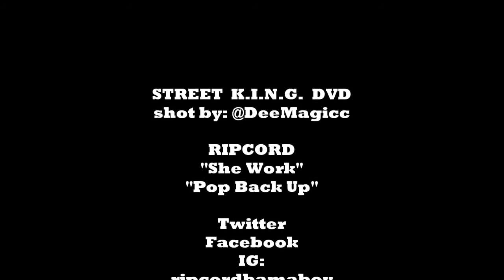Ripcord Bamaboy - Performing Live @ [Club Ignite, Murfreesboro TN]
Ripcord Interview and Performance on Street King DVD vol. 1

Artist: Ripcord Bamaboy
Album: 1st 48 The Mixtape
Directed by: @DeeMagicc